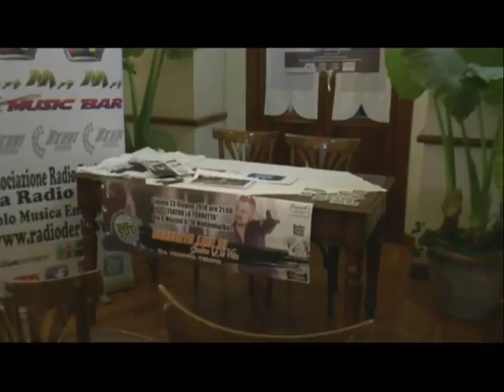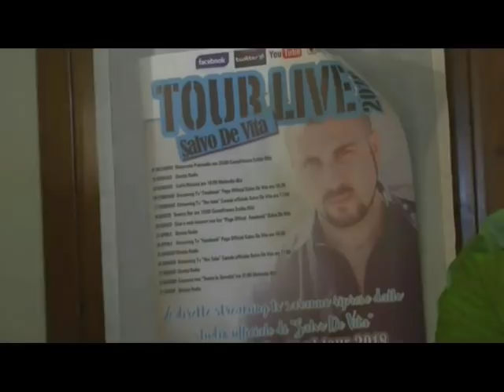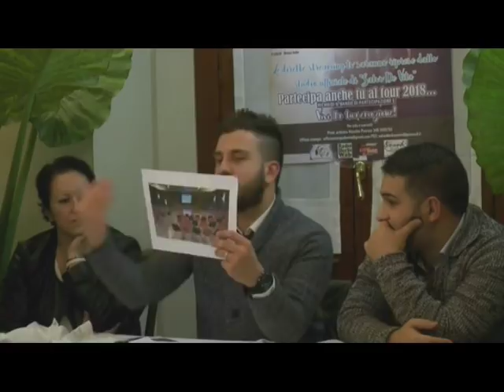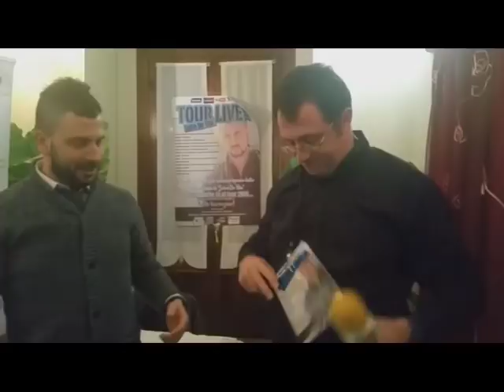SALVO DE VITA - "RADIO DERBI WEB"- (CONFERENZA STAMPA)